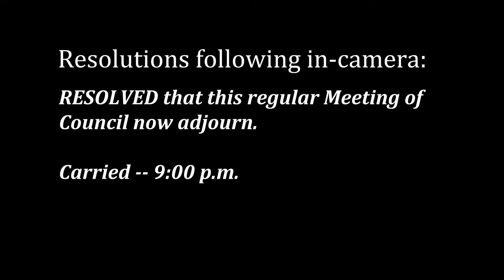Town of Swan River Council Meeting - August 15, 2017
Regular Meeting of Council of the Town of Swan River held on August 15, 2017 at 7:30 p.m. at 439 Main Street in Swan River, Manitoba, Canada.

Present (from l to r): CAO Julie Fothergill, Councillor David Moriaux, Councillor Jason Delaurier, Councillor Lance Jacobson, Mayor Glen McKenzie, Councillor Phyl Friesen, Superintendent of Public Works Derek Poole

Absent: Councillor Duane Whyte, Councillor Jason Sakal

Agenda:
1. Call to order 00:00
2. Adoption of Agenda 00:02
3. Adoption of Minutes 00:19
4. Correspondence
   4.1 Letter from MIT re: MB Community Emergency Preparedness Award 00:39
   4.2 Letter from STARS Rescue 1:10
   4.3 Letter from MIMR re Veterans Community Hall Upgrade grant 2:10
   4.4 Museum Harvest Fest - August 19th 2:56
5. New Business
   5.1 Prostate Cancer Awareness Month 3:27
   5.2 Proposal to subdivide Lot 9 SP Plan 3213 DLTO 4:33
6. Reports
   6.1 Superintendent of Works Report 6:11
   6.2 Handi Van Report July 2017 10:55
   6.3 Building Inspector Report 11:27
   6.4 Management Meeting Minutes 12:05
   6.5 Council Member and CAO reports 13:30
7. Other resolutions
   7.1 To approve accounts 18:48
   7.2 to set property tax sale date 22:13
   7.3 to appoint auditor 22:56
   7.4 to approve payment of 2017 Doctor Retention & Recruitment Annual Contribution 26:53
   7.5 to receive the SV Historical Museum 2016 Financial Statements 27:28
   7.6 to approve payment of SV Historical Museum Grant 27:50
   7.7 to authorize attendance at Swan Lake Watershed Conservation District project tour 28:17
   7.8 to approve leave of absence 29:15
   7.9 to approve Recreation Guide advertisements 29:40
   7.10 to authorize travel to Brandon to consult with airport manager 30:27
   7.11 to authorize travel to the Communities in Bloom Conference 31:29
   7.12 to adopt the June 2017 Financial Statements 31:52
   7.13 to authorize travel to attend Emergency Services Instructor Level 1 training 32:42
   7.14 to authorize signing of the agreement for contract services for Handi Van and Fire Department 38:53
   7.15 to write off uncollectable invoices 33:24
   7.16 to table  resolution No. 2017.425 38:35
8. In Camera 39:27
9. Out of Camera 39:40
10. Adjournment